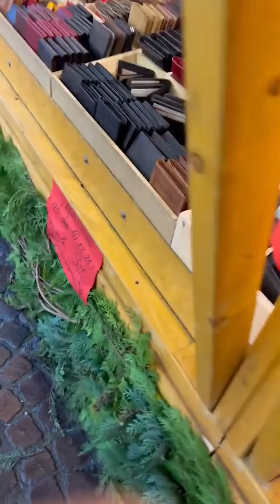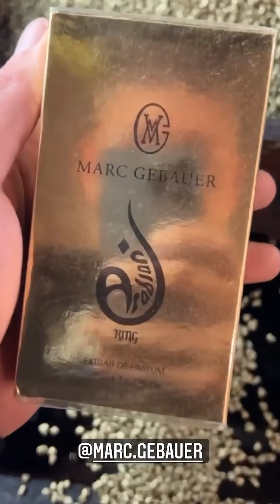Monte auf dem Bremer Weihnachtsmarkt!🎄😎 MontanaBlack Instagram Story